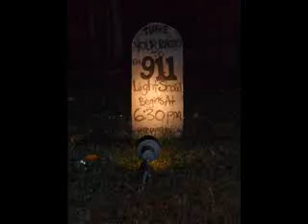Headless Horseman Halloween music and light show 2009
The "Headless Horseman" by Bing Crosby; presented by Creepy Nights on Calamo 2009. Music and light show controlled by Light-o-rama.